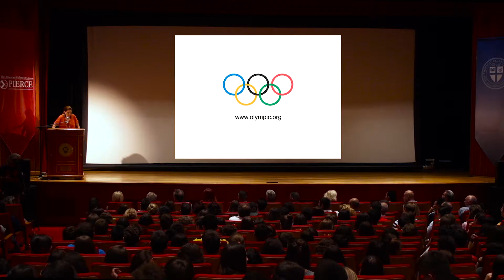Ο Greg Louganis στο PIERCE - Βγαίνοντας στην Επιφάνεια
O "χρυσός" ολυμπιονίκης Greg Louganis βρέθηκε στο PIERCE για μία μοναδική παρουσίαση με τίτλο "Βγαίνοντας στην Επιφάνεια" στις 17 Σεπτεμβρίου 2015. Ο πρωταθλητής των καταδύσεων μοιράστηκε με τους μαθητές την προσωπική του ιστορία και τον αγώνα προάσπισης των δικαιωμάτων του ως οροθετικό άτομο.
 Η εκδήλωση πραγματοποιήθηκε στο θέατρο του PIERCE σε συνεργασία με το Κέντρο Ζωής, έναν μη κυβερνητικό οργανισμό με αποστολή την υποστήριξη των ατόμων που ζουν με τον ιό HIV/AIDS στην Ελλάδα.
Ο Greg Louganis μίλησε ανοιχτά στο ενθουσιώδες κοινό για την προσωπική του ιστορία, από τότε που έκανε ακροβατικά στα 2 του χρόνια ως παιδί-θαύμα μέχρι τη «σκοτεινή» εποχή του σχολείου με τις απόπειρες αυτοκτονίες, κι από την τεράστια επιτυχία του στις καταδύσεις ως το ατύχημα στους Ολυμπιακούς του ’88, την διάγνωσή του ως οροθετικός και την απόφασή να κάνει τη διαφορά μιλώντας γι’ αυτό κόντρα στο πνεύμα της τότε εποχής, που καταδίκαζε τη διαφορετικότητα και θεωρούσε το AIDS θανατική ποινή.